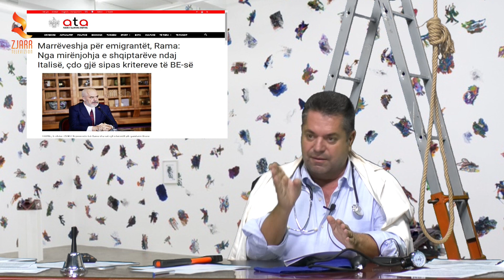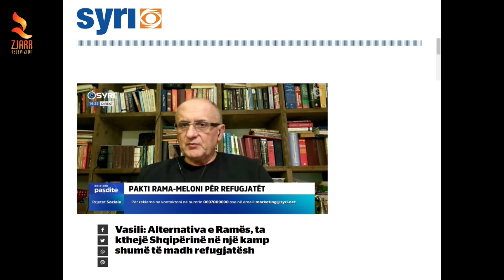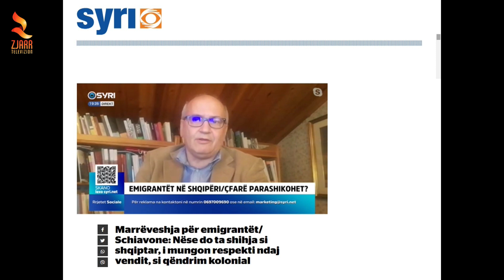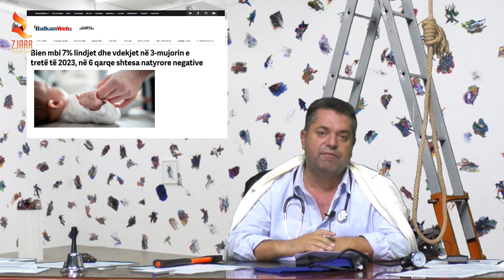"I Pa Varur" nga Armir Shkurti, 13 NENTOR 2023 - PJESA 1